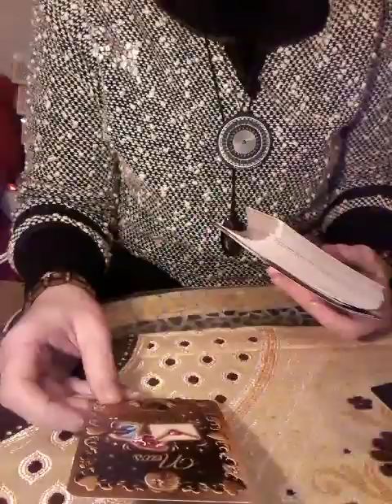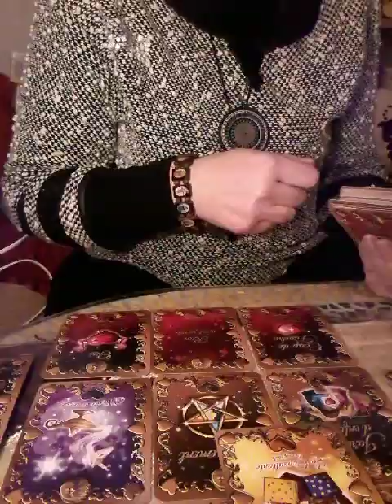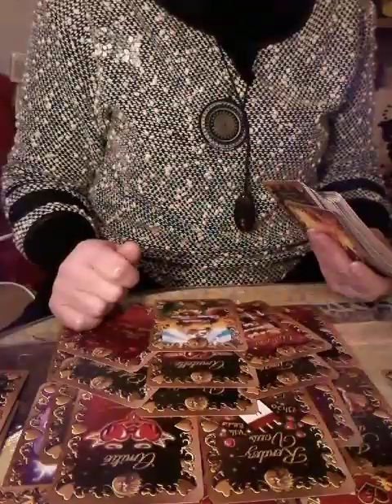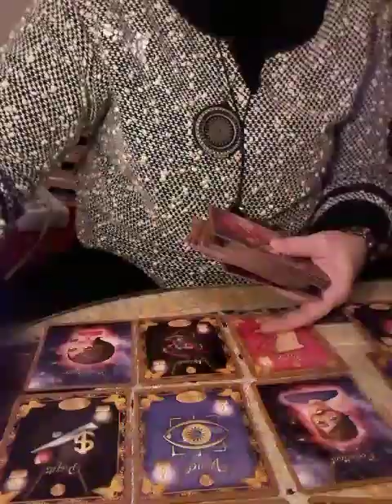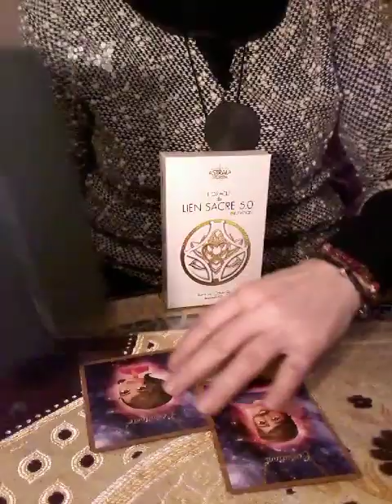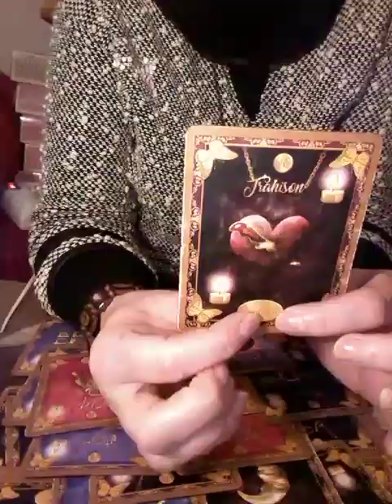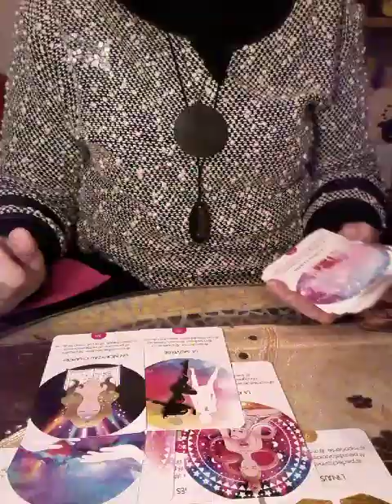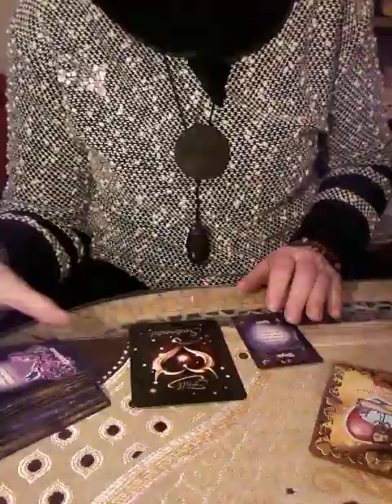Après un messages ,des décisions seront prises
Pour toutes guidance privées ou autres contactez moi par mail à ou sms ou Whatsapp au 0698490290.Merci à tous les nouveaux abonnées et aussi les anciens 😗

Je suis cartomancienne voyante clairaudiente , clairvoyante et medium
Je suis aussi Energeticienne, Passeuse d âmes, Magnetiseuse, Maître Reiki, Radiesthesiste, desenvouteuse ,Chaman,...Thérapeute de l Éveil et Coatch de vie